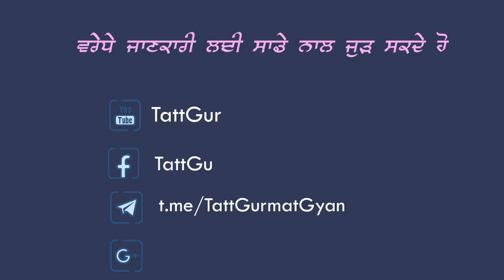EPISODE 6 | Program Question Answer| Prof Inder Singh Ghagga| 2020 |TattGurmatGyanTv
TATT GURMAT GYAN TV
ਪ੍ਰੋ ਇੰਦਰ ਸਿੰਘ ਘੱਗਾ ਜੀ ਸਵਾਲ ਜਵਾਬ ਦੇ ਹੋ ਚੁੱਕੇ ਪੰਜ ਭਾਗਾਂ ਦੇ ਲਿੰਕ 👇👇

More updates  visit the  👇
        ਤੱਤ ਗੁਰਮਤਿ ਗਿਆਨ ਮੀਡੀਆ ਸੰਬੰਧੀ  ਹੋਰ ਜਾਣਕਾਰੀ ਲਈ ਹੇਠਾ ਦਿੱਤਾ ਲਿੰਕਾ ਤੇ ਕਲਿਕ ਕਰਕੇ ਪ੍ਰਾਪਤ ਕਰੋ।

ਟੈਲੀਗਰਾਮ ਤੇ ਢੱਡਰੀਆਂ ਵਾਲੇ ,ਘੱਗਾ ਜੀ, ਨਰਿੰਦਰ ਸਿੰਘ ਕਪੂਰ, ਤੱਤ ਗੁਰਮਤਿ ਗਿਆਨ ਮੀਡੀਆ ਦੇ ਸਾਰੇ ਪ੍ਰੋਗਰਾਮ ਹੋਰ ਵੀ ਬਹੁਤ ਕੁਝ .

      ਸਾਡਾ ਸੁਨੇਹਾ ਸਾਥ ਦੀ ਮੰਗ